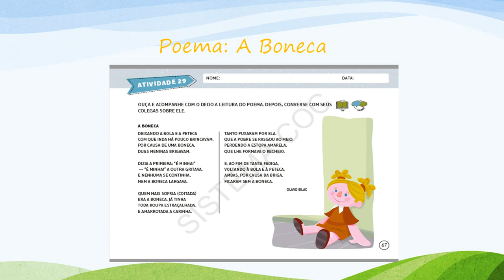Infantil 3(Aula 37) 03-07